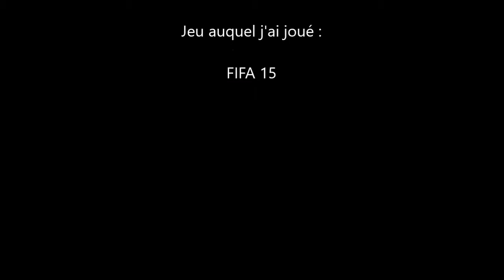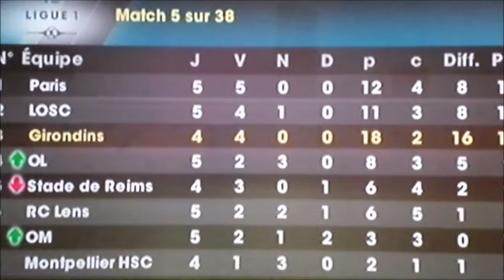FIFA 15 #5 Bordeaux - Bastia │Sur wii│en français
Salut à tous, aujourd'hui on se retrouve sur FIFA 15 pour continuer ce lets play.

Merci de partager un maximum de fois !